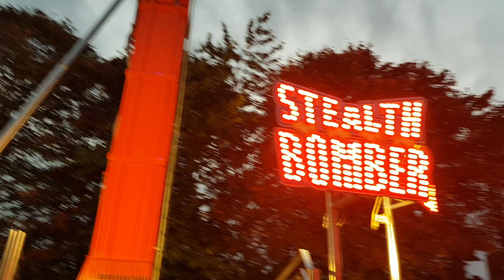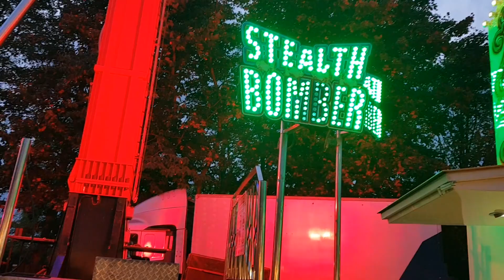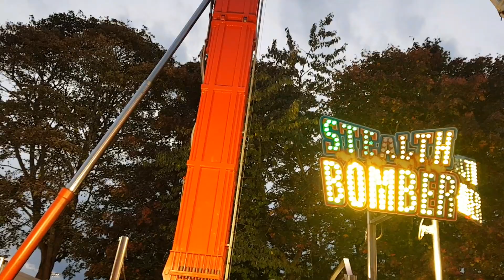Cubbins stealth bomber off ride Houghton feast 2018